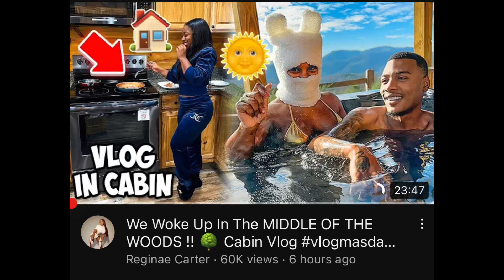Armon & Reginae Get Cozy In The Hot Jacuzzi| Nae & Jayde Go Crazy In the Kitchen